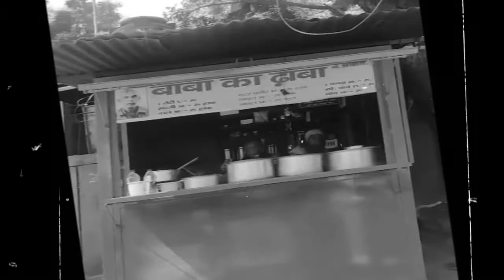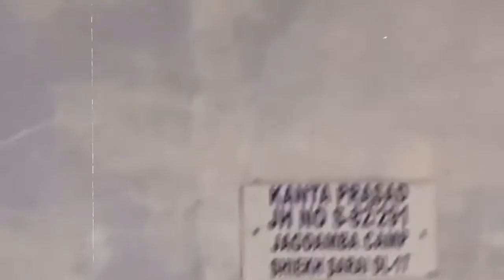Baba ਅੱਖਾ ਦੇ ਹੰਝੂ ਕਿਵੇ ਬਦਲੇ ਖੁਸ਼ੀ ਵਿੱਚ | ਬੜੀ ਹੀ ਦਿਲਚਸਪ ਕਹਾਣੀ | After Viral Video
Baba Ka Dhaba | ਅੱਖਾ ਦੇ ਹੰਝੂ ਕਿਵੇ ਬਦਲੇ ਖੁਸ਼ੀ ਵਿੱਚ | ਬੜੀ ਹੀ ਦਿਲਚਸਪ ਕਹਾਣੀ | After Viral Video